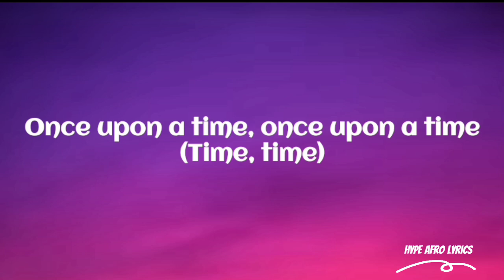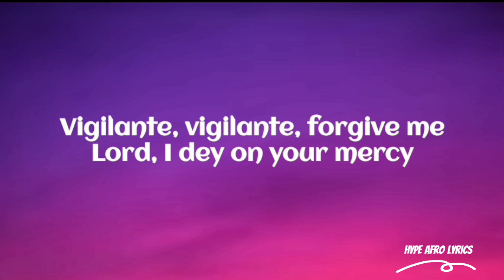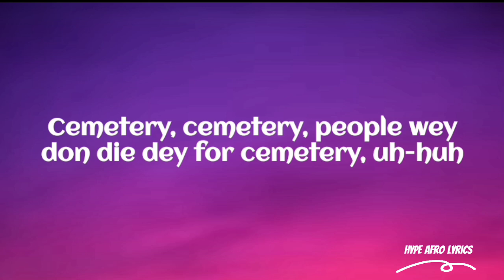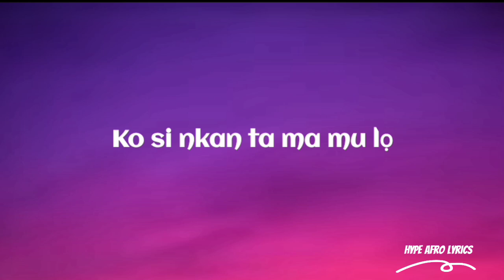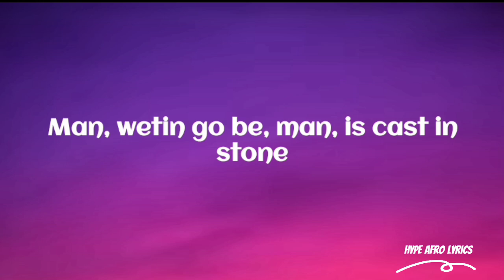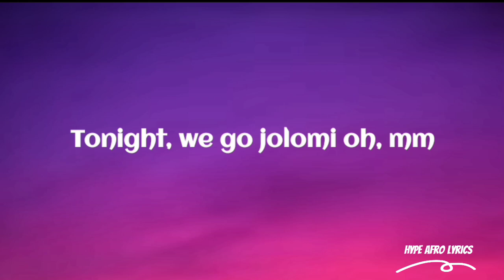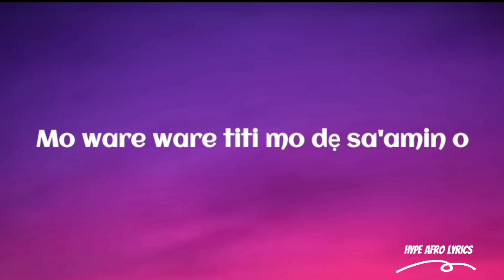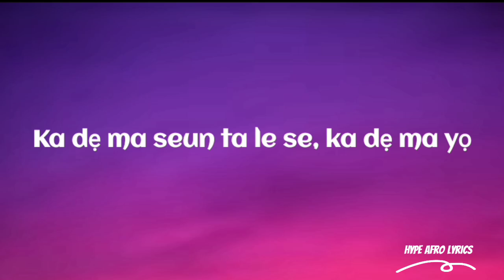Asake, Wizkid - MMS (Lyrics)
Reserved®

Lyrics💜💙
See this life thing, yeah?
It's all about understanding, bro
You gotta understand what you're doing
You gotta-, you need a direction bro

O ye ọlọun, o ye ọlọun
Gbogbo nkan ma lo ye ọlọun
Ki la mu wa aye?
Ko soun ta mu waye
Ko si nkan ta ma mu lọ
Kila mu wa aye?
Ko si nkan ta ma mu lọ, mmm
(Sit back and watch it)

Once upon a time, once upon a time (Time, time)
When I just dey try, when I just dey try (Dey try)
When I drop a song, I go need to dance (Dance, dance)
I dey waka kurukere, I dey pay my price
Then I found a sound among all the sounds (Sound)
I no get name, I no say na sound (Sound)
Sound, sound, Mr. Money sound
I wan dey precise, I wan dey precise, uh-huh
I be like militant, military, military
Match on my enemies, uh-huh
Vigilante, vigilante, forgive me Lord, I dey on your mercy
Cemetery, cemetery, people wey don die dey for cemetery, uh-huh
Life e no easy, I know e no easy
You gats to dey take am easy
(It's all vanity upon vanity)

Wabillahi Taufiq gan
Ma dupẹ lọwọ ọlọun for my city gan (Yeah)
You no fit run from who you are
Man, wetin go be, man, is cast in stone
Mo dupẹ lọwọ ọlọun ta wa sanle o
Mo ware ware titi mo dẹ sa'amin o
A dupẹ lọwọ ọlọun to ko mi yo
Ka dẹ ma seun ta le se, ka dẹ ma yọ
When mama leave me, yeah, e no long
Lost myself and I found my purpose
Yeah, everyday, I know that I'm blessed
Tonight, we go jolomi oh, mm
Yeah, jẹ ka joromi oh, uh-uh
Nothing man no face, vibe today
This kind thing, say na life we dey

A dupẹ lọwọ ọlọun to ko mi yọ